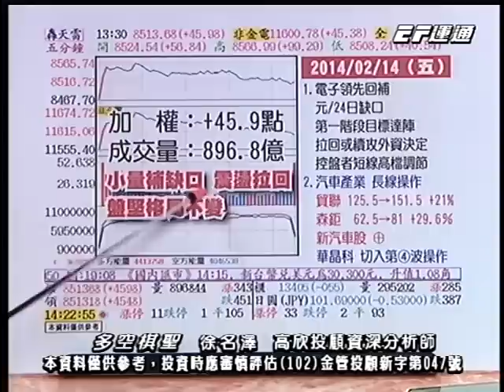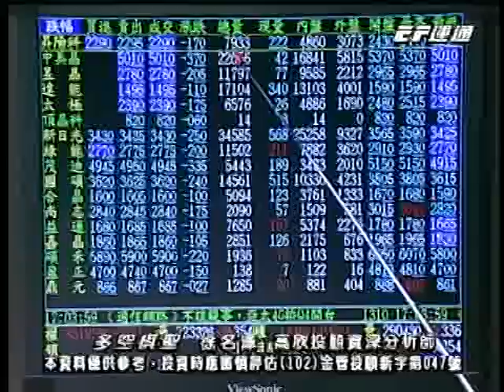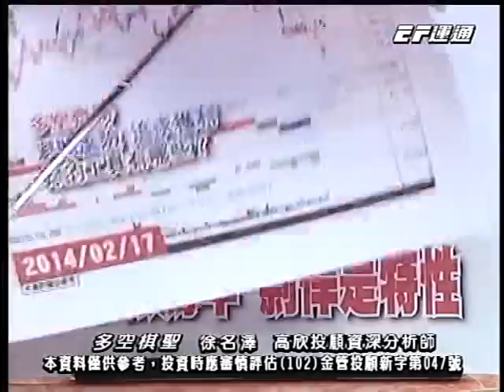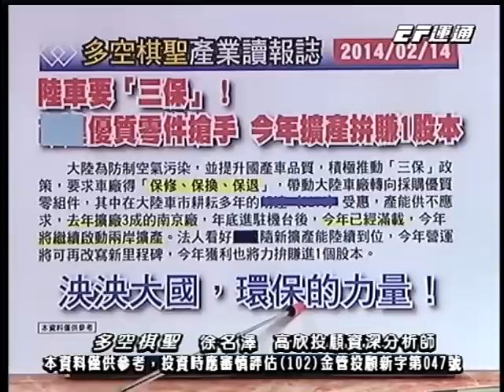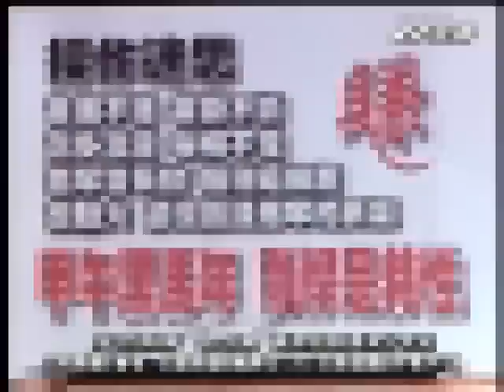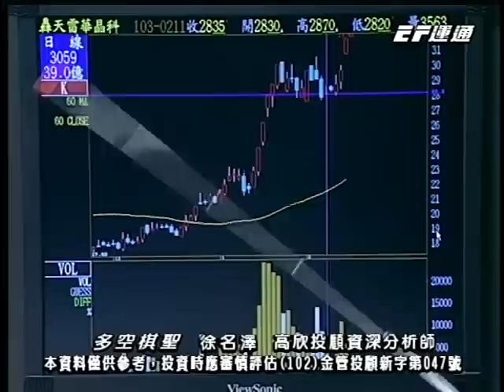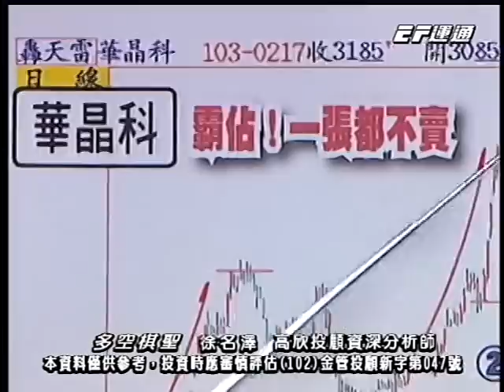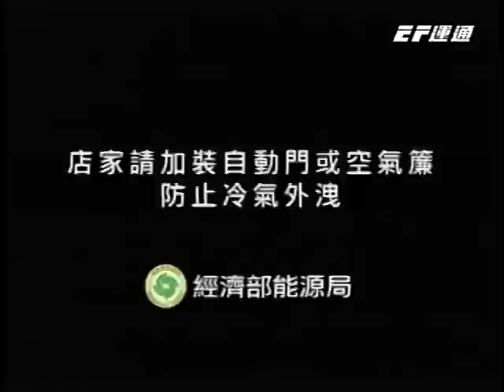20140217 1700 徐名澤 多空棋聖